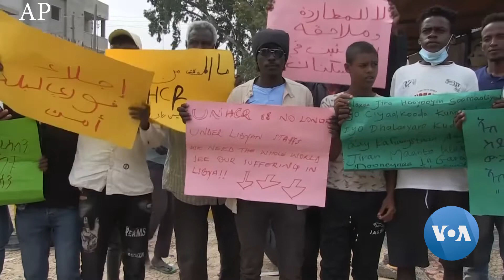ንህልው ኩነታት ስደተኛታት ኣብ ሊብያ ዝምልከት ቃለ መጠይቕ ምስ ኤርትራዊ ስደተኛ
ኣብ ሊብያ ዝርከቡ ካብ በበይኑ ሃገራት ኣፍሪቃ ዝተዋጽኡ ስደተኛታት ኣብ ቅድሚ ቤት ጽሕፈት ላዕለዋይ ኮሚሽን ረዲኤት ሕቡራት ሃገራት  (UNHCR)  ሰለማዊ ሰልፊ ክገብሩ ቀንዮም ኣለዉ።